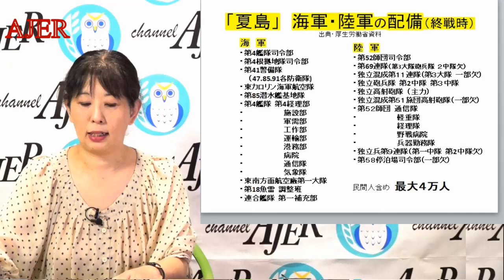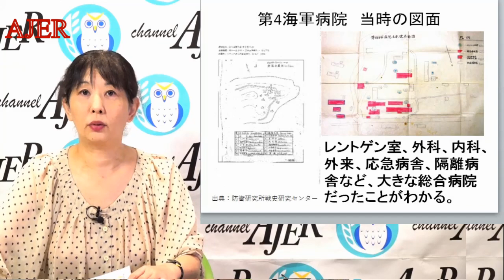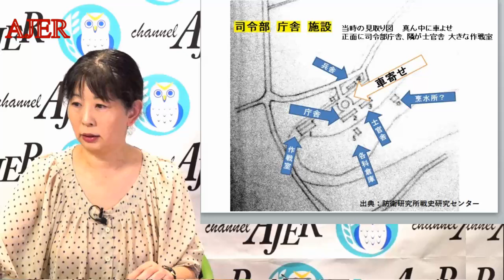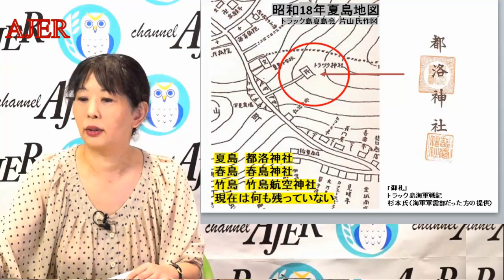『戦争の記憶』～日の丸を背負った先人の思い～トラック環礁 夏島・竹島編(前半)鈴木千春 AJER2021.8.18(7)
料金は、
特典：メンバーシップ２で視聴可能な後半の動画を視聴できます。

シリーズー　『戦争の記憶』

日の丸を背負った先人の思い
第２回

～トラック環礁　夏島・竹島編～

「戦争の記憶」案内人
　鈴木千春

前半